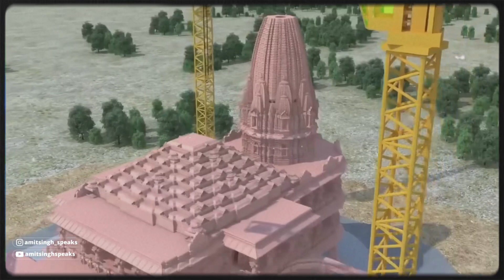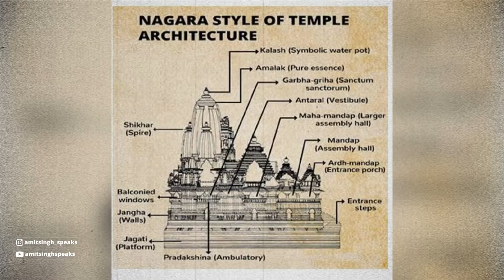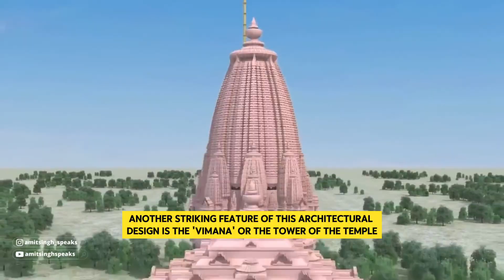Ram mandir ke design ke bare main Jankar hosh udjayenge apke I Architecture of Ram Temple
After almost 500 years Ramji is returning to his birth place. For our generation, it is the biggest thing that is happening infront of our eyes. We are fortunate to witness this.
This is victory of all Bharatiyas, this victory of all Hindus.